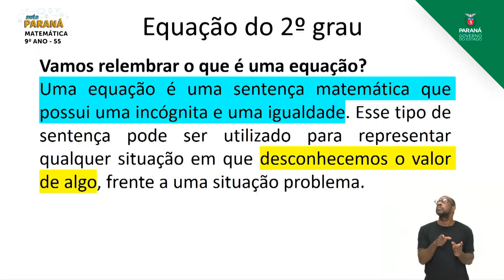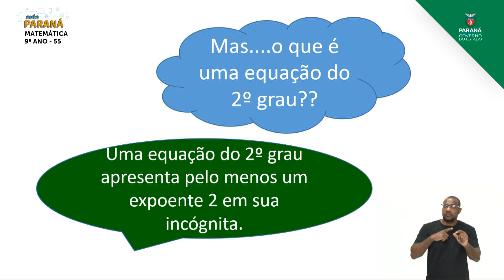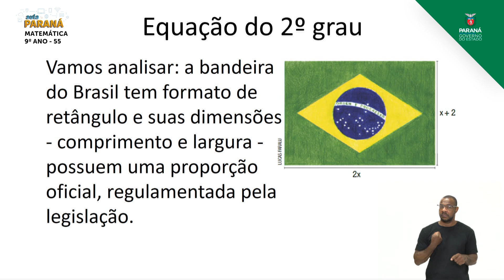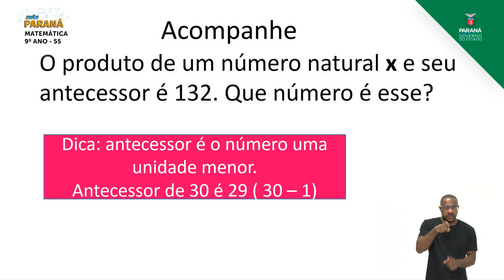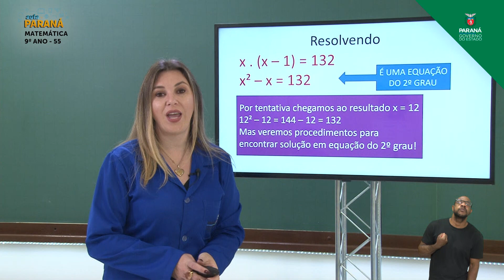2021 | Resumo da Aula | 9º Ano | Matemática | Aula 55 - Equação do 2º Grau com Uma Incó... - Parte 1